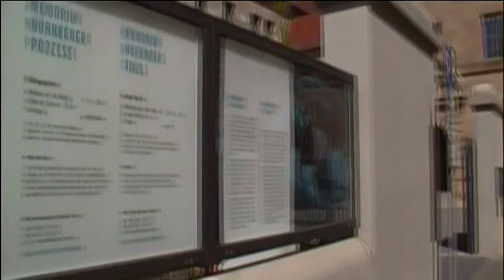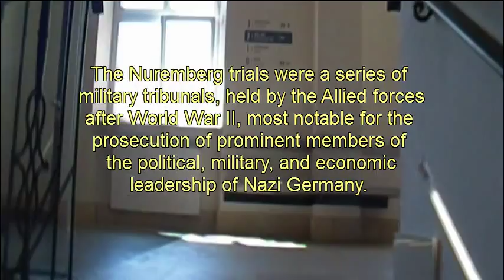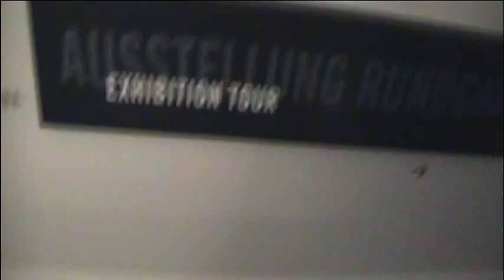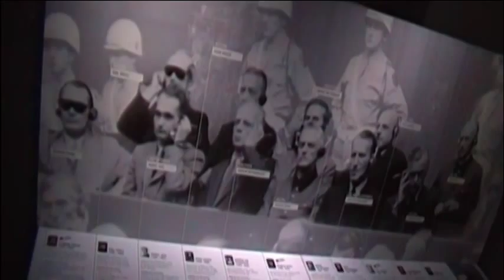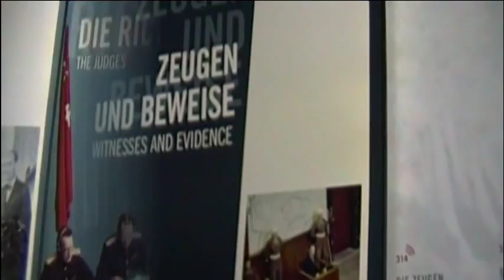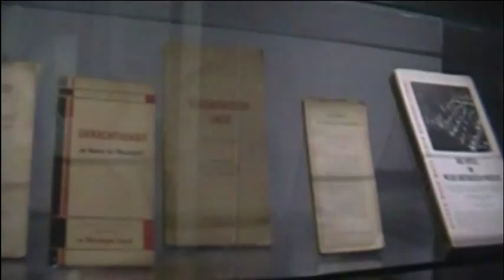Inside Palace of Justice, Nürnberg 2014(Nazi trial building.1945)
Memorium Nürnberg Trial. 2014.
The National Sosialist regime of terror led to a breakdown of
civilisation and human suffering of an extent unimaginable
until then.
The Nuremberg Trials where in 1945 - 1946, for first time in history,
representatives of a state had to answer for war crimes and
crimes against humanity, made Court Room 600 in the
Nuremberg Palace of Justice a location of world history.